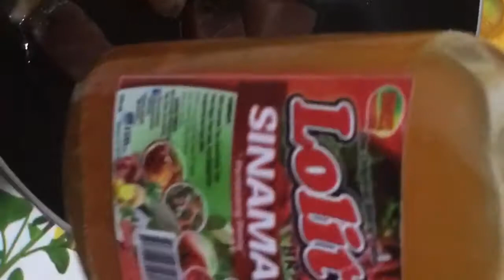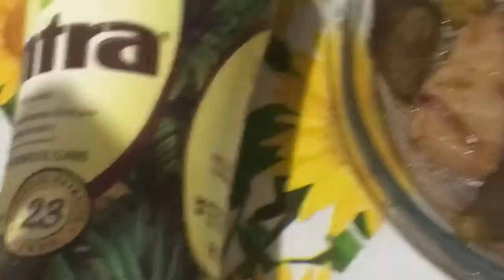HOMEMADE Fish Paksiw with Intra Fiberlife) ala Ino&Cess INRA RECIPE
Hereyahhhh our newly upload video :) Yummy Delicious Pinahealthy na HOMEMADE Fish Paksiw with Intra Fiberlife)❤️ ala Ino&Cess❤️ I❤️ I❤️ I❤️ I

Enjoy Watching & Pasubscribe naman.. :) ❤️

OUR MGCQ STORY
Cooking Bonding
Upload a Video Challenge
Ino&Cess INTRA RECIPE 10
Homemade Fish Paksiw with Intra&Fiberlife❤️